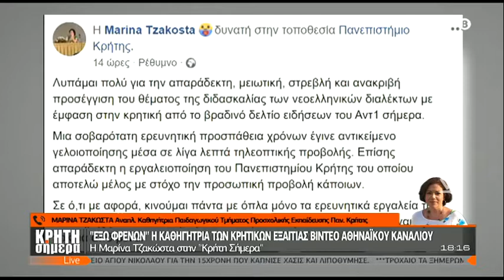"Έξω φρενών" η καθηγήτρια των κρητικών εξαιτίας βίντεο αθηναϊκού καναλιού